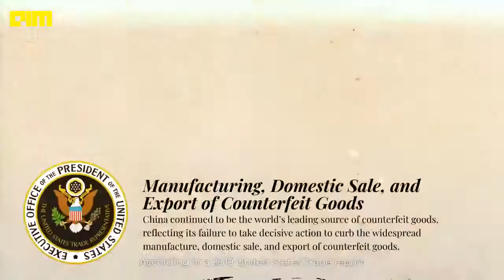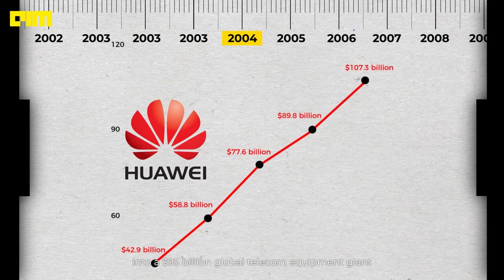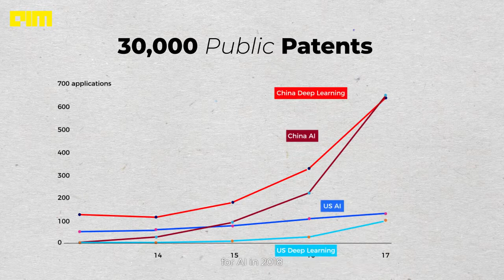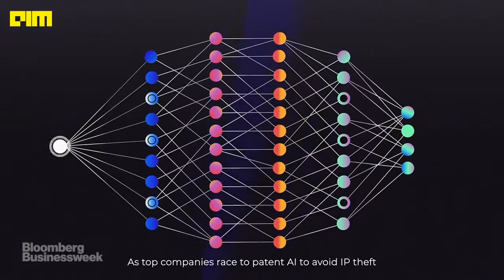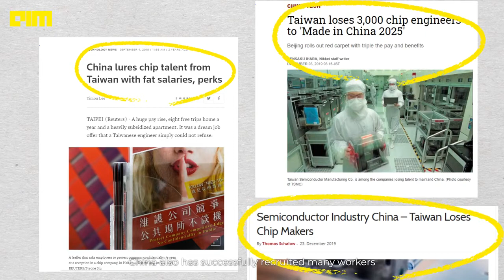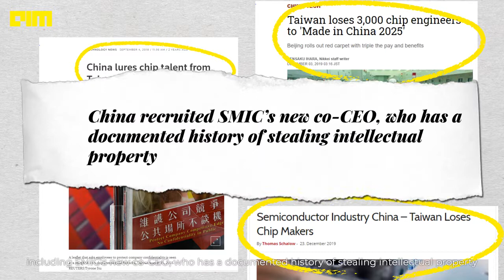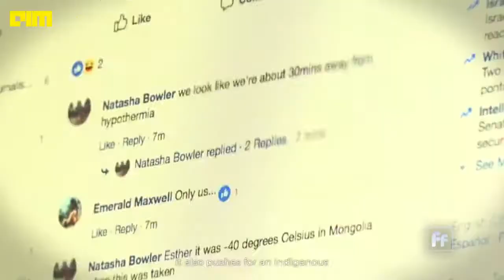Secret Exposed,Can China Be Trusted On AI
As the world embraces AI as a mainstream technology, there have been tectonic shifts in the strategies of global powers. China especially has been in the midst of this great global transition. However, their reputation has been tainted with allegations such as intellectual property theft. In this video, we explore the reasons and ramifications of this whole new ordeal.

ai. video